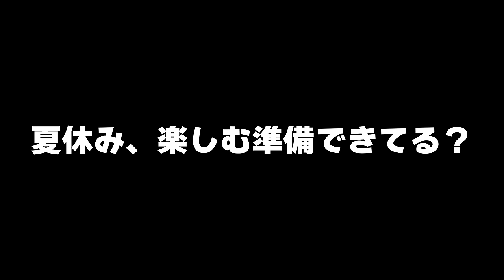良い夏にしよう！！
0:00　オープニング
0:38　一つ目
1:40　二つ目
3:20　三つ目
5:39　四つ目
7:22　五つ目
9:07　アフタートーク

2021年より中学校の教科書改定があり、学習する学年が

7:55~8:00　コメント読みながら準備
8:00~8:50　自学タイム(コメントは読みません)
8:50~9:00　コメント読みながらまったり
9:00くらいに解散

●使用音源